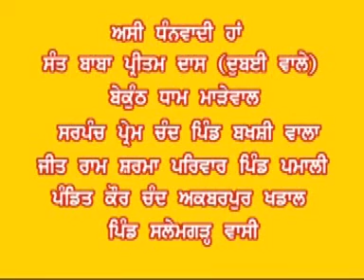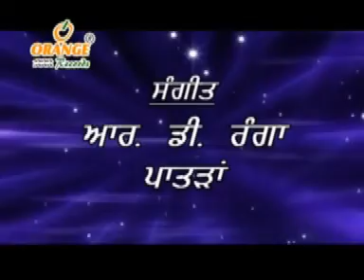Munna Bhai Fatte Chak Part-1 Comedy Film | Narinder Noor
Filmi Focus & Nrain Nindi Presents